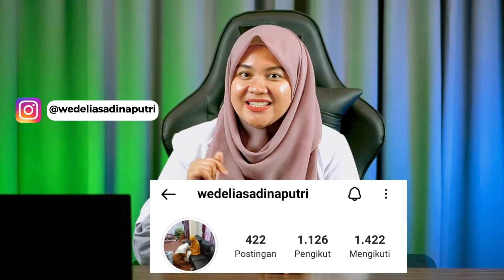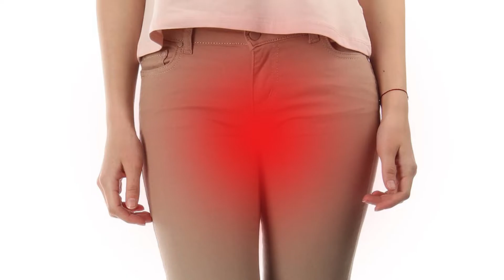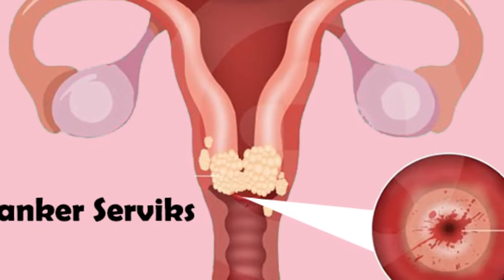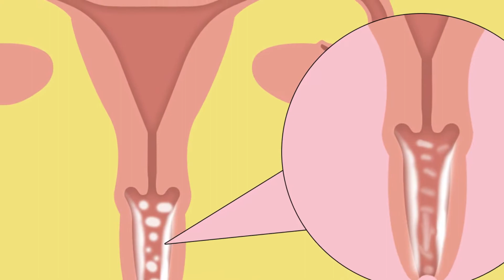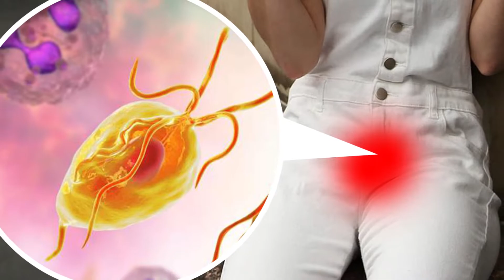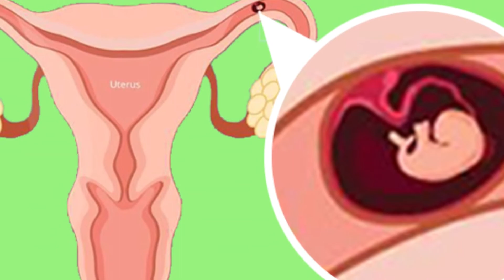KEPUTIHAN NORMAL VS TIDAK NORMAL-DOKTER WSP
Assalamualaikum sahabat sehat, video ini membahas tentang apa saja nih perbedaan keputihan normal dan tidak normal.
Kemudian cara mengatasi keputihan yang tidak normal juga gimana ya ?
Yuk tonton video ini.

Terimakasih
Follow Instagram : wedeliasadinaputri
(DM untuk konsultasi masalah kesehatan, konsultasi online gratis)